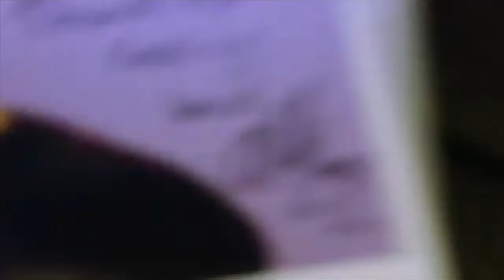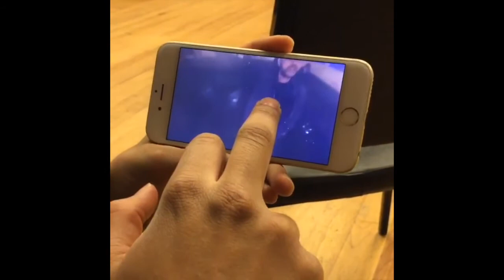The Weeknd Vines/Clips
Random The Weeknd vines and clips. I hope you all enjoy the video!

All vines were fan uploaded. The Weeknd did NOT have an official vine account.

Buy/stream "DAWN FM" on all streaming services.